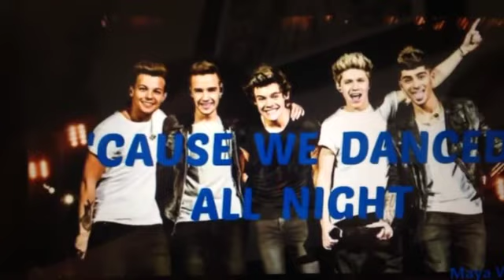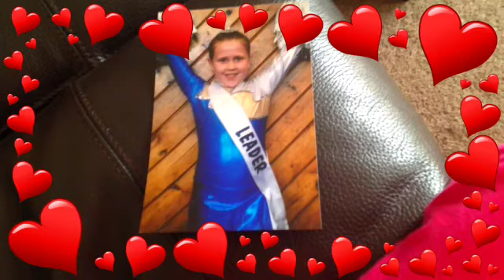Best Song Ever- one direction video star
Fan video of "Best Song Ever" by One Direction.